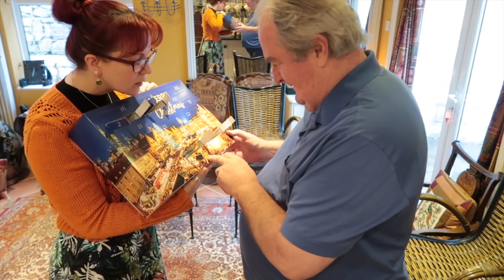Coatmas Coat #2 Princess Coat But Make It Trench Coat! :: Vlogmas 2020 :: Day 6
Hey Peeps! I'm really loving how the Trench Coat version of the Princess coat is coming along. I've suddenly got the fear that maybe I should have interlined it and technically it's not too late for me to do that. hmmmmmm 🤔

SONG : This Year- About Ivy

Vogue 9357 Skirt : Pattern can be found on Etsy and eBay

Belt from Next